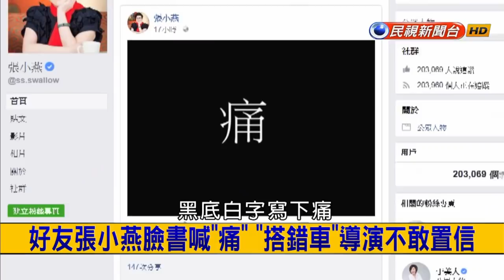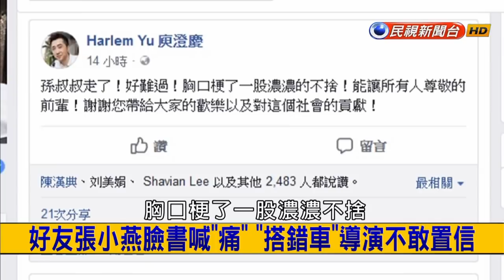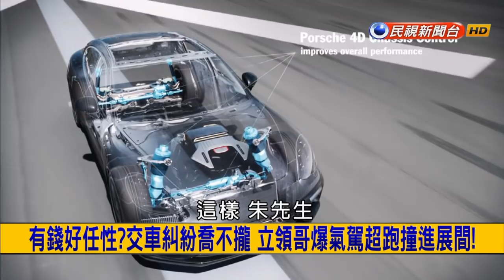2018.5.3【挑戰新聞】最經典楊貴妃!資深港星健康亮紅燈 馮寶寶驚傳腦長瘤?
00:27 最經典楊貴妃!資深港星健康亮紅燈 馮寶寶驚傳腦長瘤?
02:09 選舉倒數!5千警力出動全國掃黑 310名幫派份子落網!
09:18 前搏擊國手成元老堂主 涂讓麟吸收韓籍人士敢衝敢打!
12:18 子瑜老闆信邪教?遭爆與裴勇俊參加集會 JYP股票崩盤跌停!
20:44 銘記學生的犧牲!朴槿惠勾結海運公司 舉行儀式復活教主?
22:54 永別了孫叔叔!反覆感染不敵病魔 孫越病逝享壽87歲!
29:52 出生演藝世家 馮寶寶3歲登大銀幕養家 成父親搖錢樹!
42:39 有錢好任性?交車糾紛喬不攏 立領哥爆氣駕超跑撞進展間!
46:14 嚼舌根到忘我!三寶卡在平交道 遭普悠瑪撞爛車尾!
48:10 即刻救援!獸醫巧手移植羽毛 受傷貓頭鷹獲新生展翅高飛!